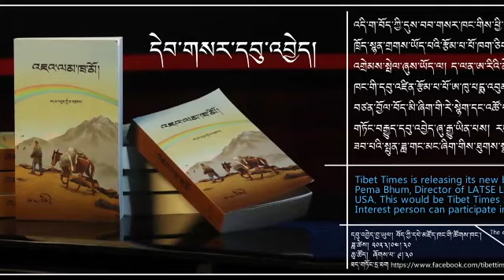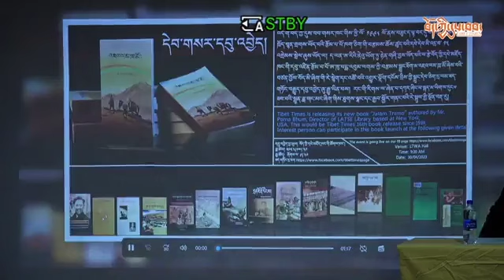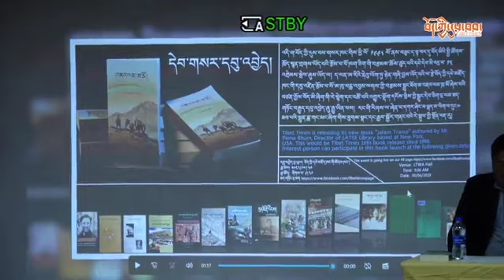"Jalam Tramo" Book launch event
ལ་རྩེའི་དབུ་འཛིན་རྩོམ་པ་པོ་ཨ་ཁུ་པདྨ་འབུམ་ལགས་ཀྱི་བརྩམས་སྒྲུང་ཐོག་མ་འཇའ་ལམ་ཁྲ་མོ་དབུ་འབྱེད། ཟླ་ ༤ ཚེས་ ༣༠ ཉིན།